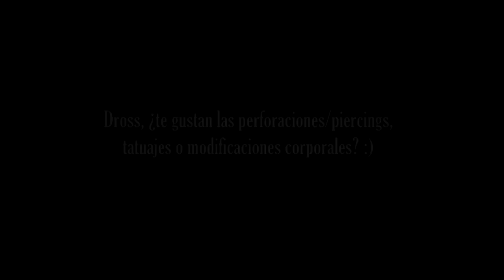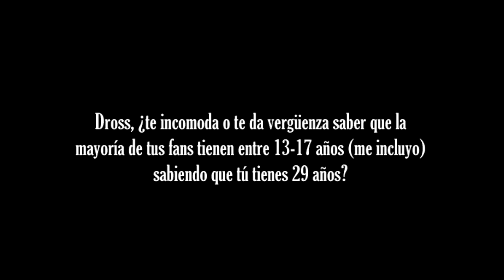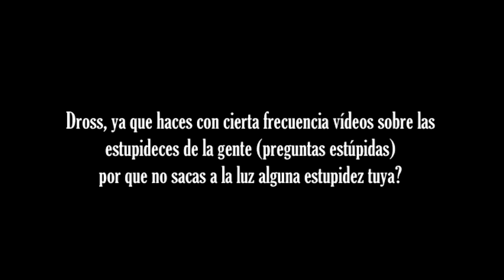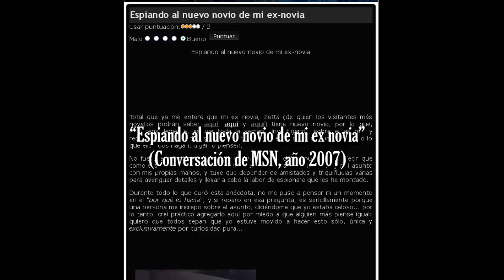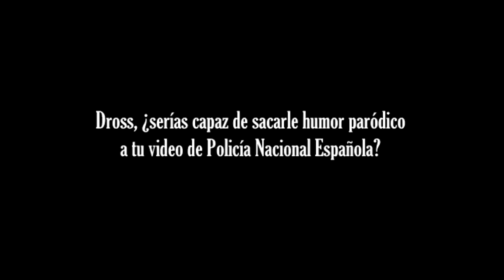Dross Te Contesta (Agosto 2011)